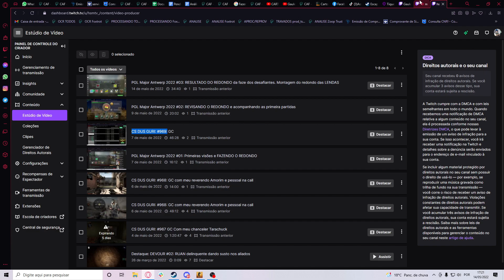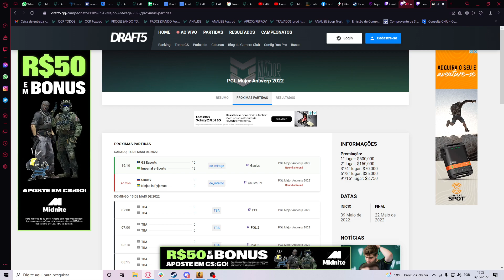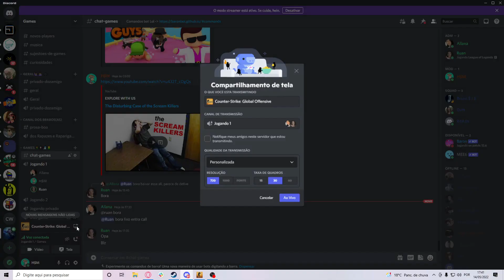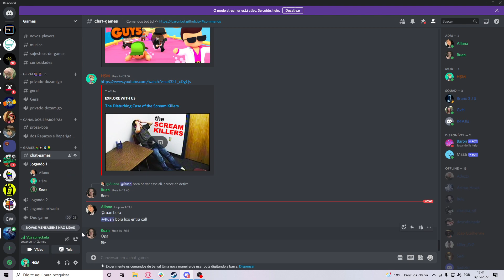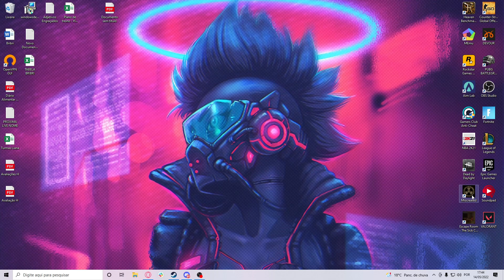CS DUS GURI: #970